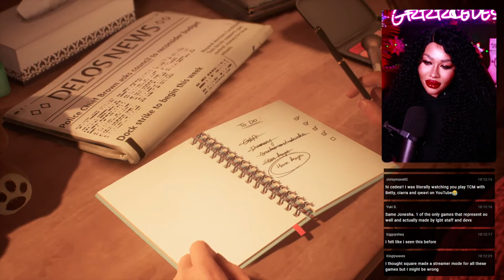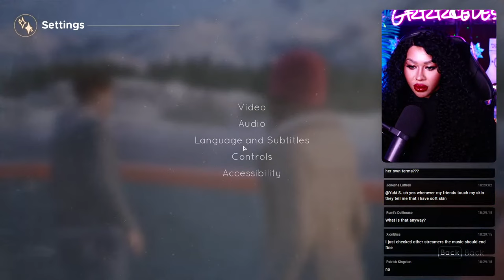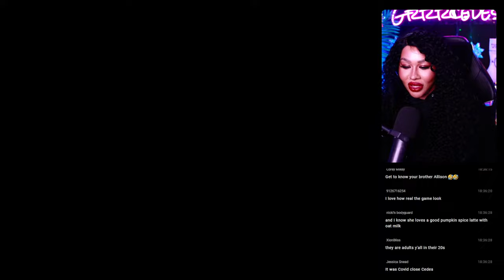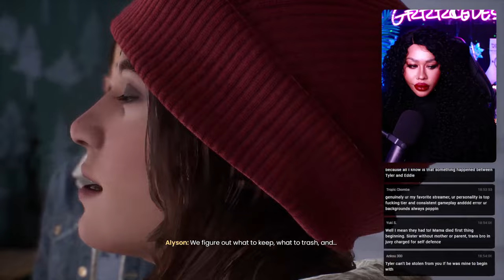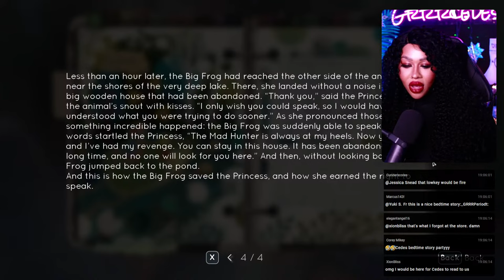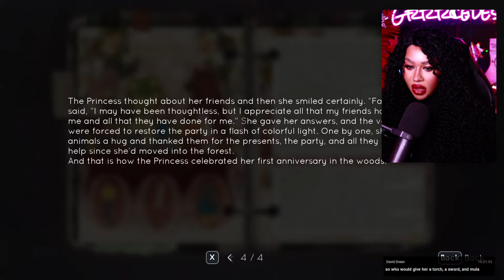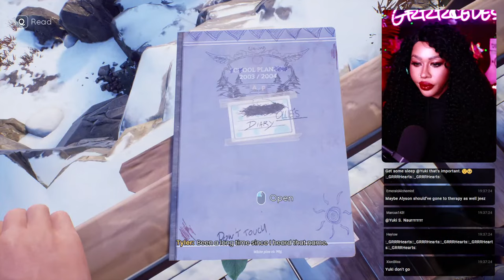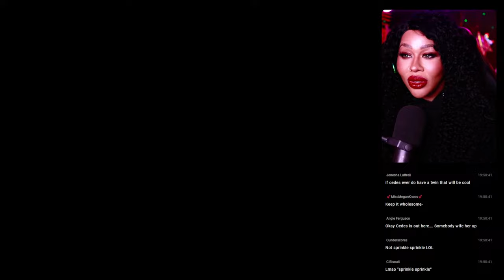Let's play this ABSOLUTE MASTERPIECE. | Tell Me Why Pt. 1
God I already know I'm gonna cry.

*First 5 mins had to be cut because of copyright.

SOCIALS

* alerts during stream

 Get ready to glam up your winter holidays with the legendary glam gamer herself—GRRRCEDES!  She's diving into the heartwarming yet mysterious world of "Tell Me Why," where reunited twins Tyler and Alyson Ronan unravel the secrets of their past using their supernatural bond! ️

 In this intimate mystery set against the stunning backdrop of small-town Alaska, GRRRCEDES will guide you through true-to-life characters, mature themes, and gripping choices that'll keep you on the edge of your seat! ️

 As you conjure up memories of the past alongside our glam gamer, your choices will shape the twins' relationship, determine the strength of their bond, and ultimately influence the course of their lives. Are you ready for a rollercoaster of emotions and sassy decision-making?

️ Let's add a touch of glam to the mysteries and laughter to the drama in "Tell Me Why." It's not just a game; it's a legendary experience!